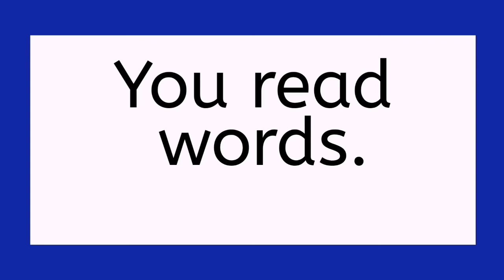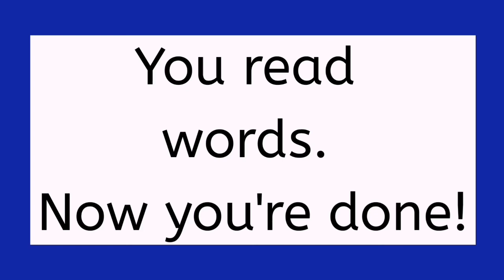Read 3 letter "ob" words / CVC / short vowel / 3 Letter words/ Phonics / Read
Reading the "ob" word Family

Learn to the read 3 letter short vowel "ob" word family

In this video children will practice using letter sounds, phonics, and word endings to read words.

FirstStepReading.com teaches reading using Phonics (blending letter sounds to read words) Sight words (memory or popcorn words), and Sound Exceptions (learning common sound exceptions found in text).

Learn with TEACHER Heather

Heather is a Credentialed Elementary School Teacher with a Masters in Elementary Education.  She is also the Author and Illustrator of FirstStepReading.com

Step To Teach Your Child to READ!!!
1. Letter Identification
2. Letter Sounds
3. 2 Letter Blending
4. 3 Letter Blending (Phonics Word Families CVC Words)
5. Sight words Memorization (Practice Sight words throughout the Learn to Read Process)
6. What is a Vowel
7. Long Vowel Words (Long Vowel Words Families)
Vowel Consonant Vowel (vcv) or  Vowel Vowel (VV)
8. Digraphs (2 Letters that make 1 Sound)
9. Irregular Letter Sound Combinations
10. Blends (2 letters that make two sounds blended together)
11. Controlled R Words (ar, or, er/ur/ir)